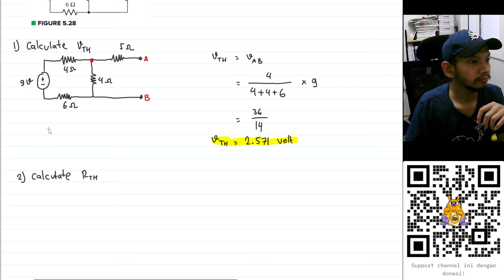Practice 5.6 - Engineering Circuit Analysis - Hayt & Hemmerly, 9th Ed -Thevenin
5.6 Use Thévenin’s theorem to find the current through the 2 Ω
resistor in the circuit of Fig. 5.28. (Hint: Designate the 2 Ω resistor
as network B.)
Ans: VTH = 2.571 V; RTH = 7.857 Ω; I2 Ω = 260.8 mA.